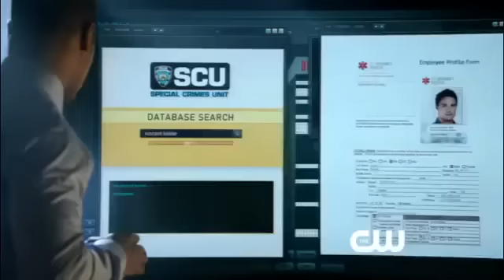Beauty and the Beast Trailer ( 2012).